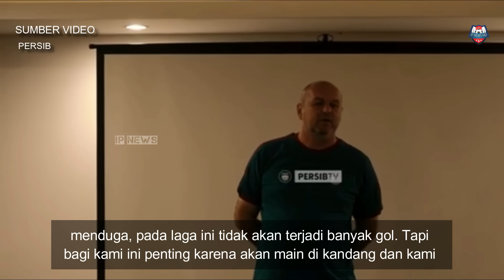😱Reaksi Tak TERDUGA Erwin VS Persib🔥Ryan Kurnia Dipanggil Timnas🔥Wajib Menang DIKANDANG+BONUS Besar!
😄Yuk Berteman Mabro👇
Update Berita Persib Bandung 26 Agustus 2023
Thanks to (TERIMAKASIH KEPADA):
► Liga1Match
► Vidio.com
► Indosiar
► PSSI TV
► PERSIB TV (PERSIB)
► igpersib